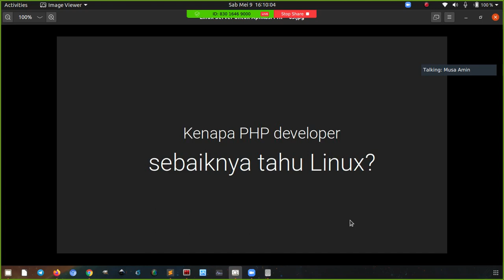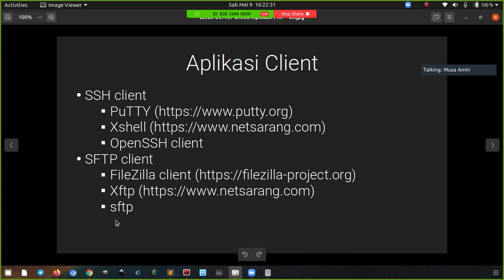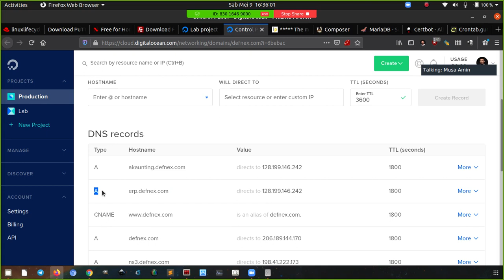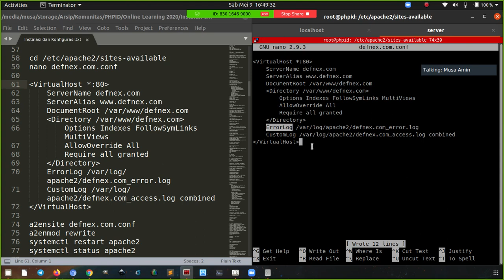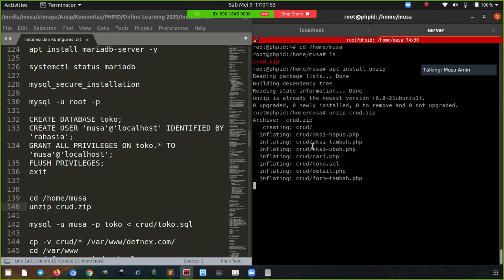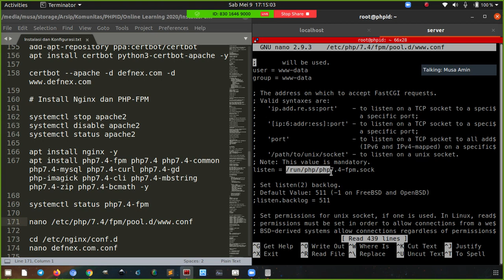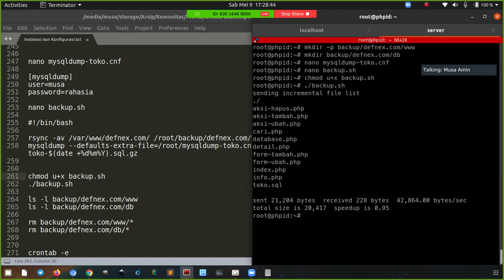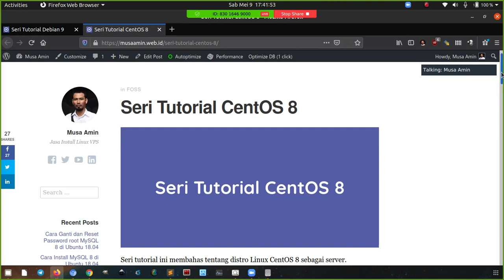PHPID Online Learning 2020 #21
Rekaman layar PHPID Online Learning 2020 #21 yang membahas tentang 'Linux Server untuk PHP Developer'.